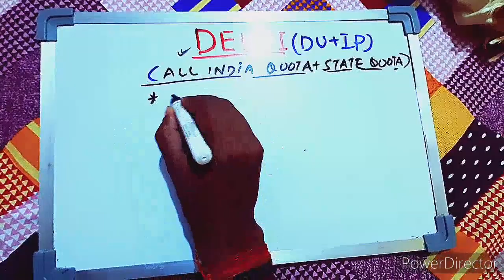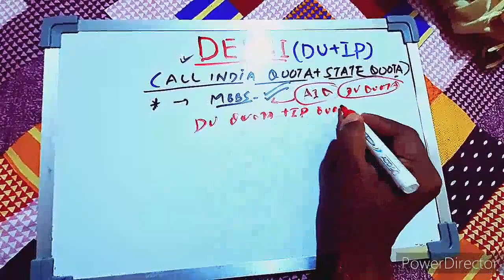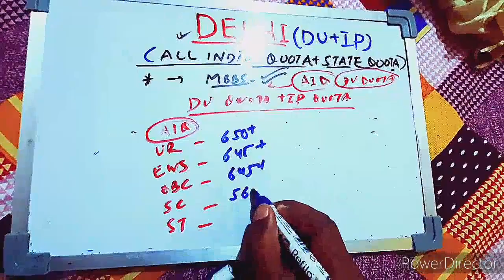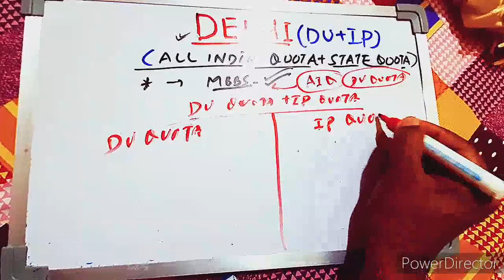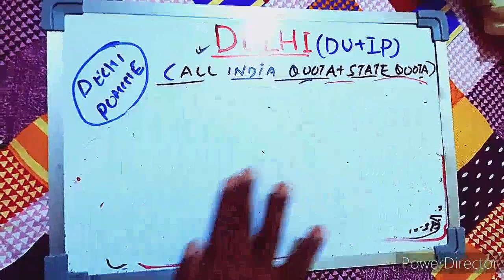DELHI :- (AIQ +DU +IP Quota) Category Wise Expected Cut Off (UR/EW/OBC/SC/ST) 🔥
Hello Friends,

This video Is regarding neet ug 2021, in this video I will explain about the information Regarding category Wise marks for delhi and IP Quota colleges Counseling

Thanks
Maverick Guru